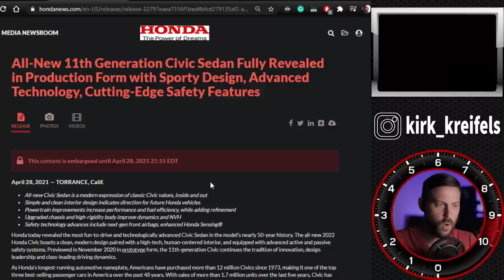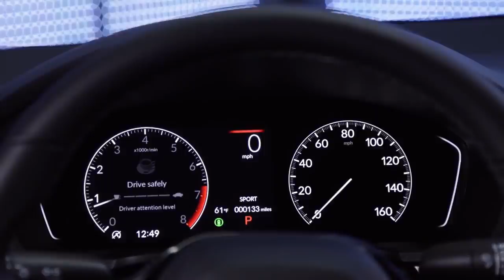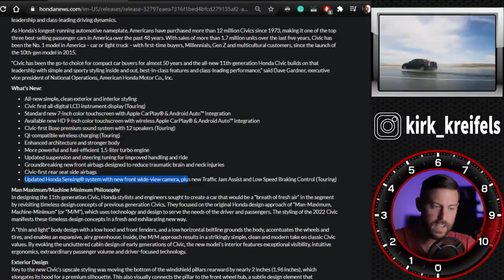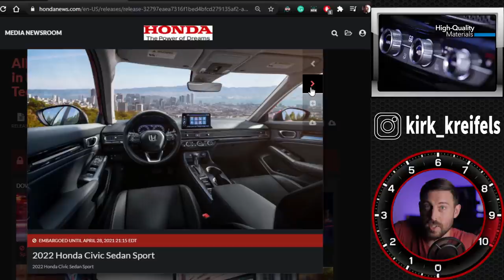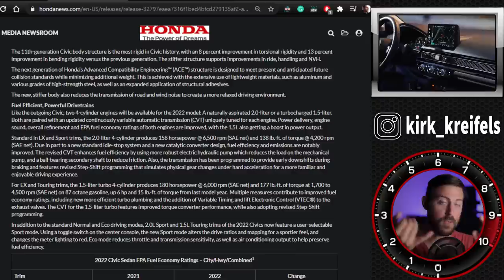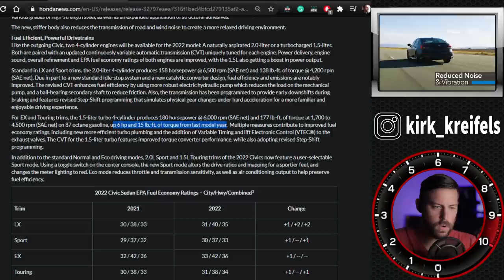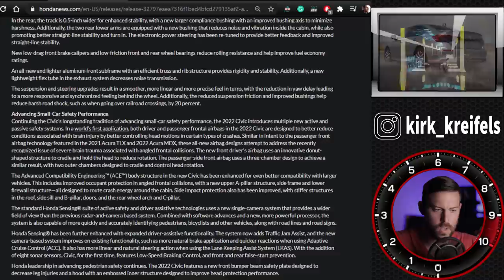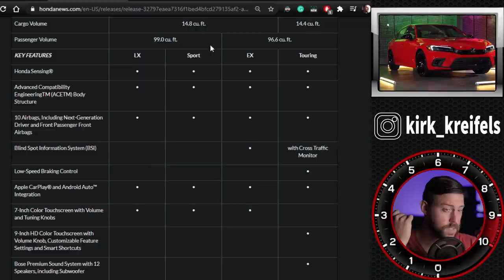REVEALED! Full Details on the ALL-NEW 2022 Honda Civic Sedan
The wraps have finally been taken off of the all-new 2022 11th Generation Honda Civic. Styling, Interior, performance, packaging, we’ll cover it all.